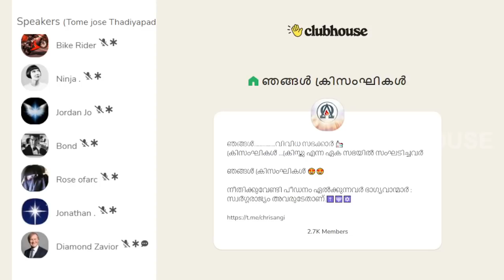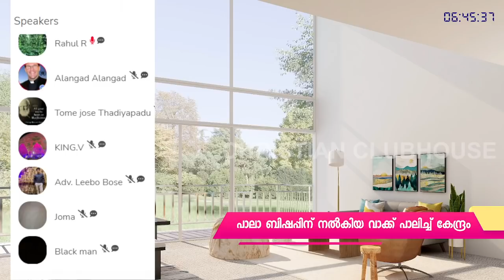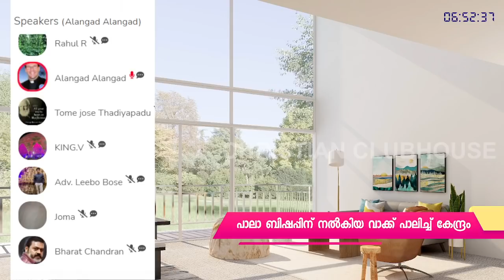സിറിയയിലെ ക്രിസ്ത്യാനികളുടെ ജീവിതം തകർത്ത ഉമറിൻ്റെ കരാർ | Clubhouse Discussion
Chapters
00:00 ഇൻറ്റർ റിലീജിയസ് മാര്യേജ് നല്ലതു. പക്ഷെ..
1:22 ജനാധിപത്യ വിരുദ്ധമായ പുസ്‌തകം
3:25 പാക്‌ട് ഓഫ് ഉമർ
8:45 മനുസ്മ്രിതി vs ഖുറാൻ

Pact of Umar:
After the rapid expansion of the Muslim dominion in the 7th century, Muslims leaders were required to work out a way of dealing with Non-Muslims, who remained in the majority in many areas for centuries. The solution was to develop the notion of the "dhimma", or "protected person". The Dhimmi were required to pay an extra tax, but usually they were unmolested. This compares well with the treatment meted out to non-Christians in Christian Europe. The Pact of Umar is supposed to have been the peace accord offered by the Caliph Umar to the Christians of Syria, a "pact" which formed the patter of later interaction.

We heard from 'Abd al-Rahman ibn Ghanam [died 78/697] as follows: When Umar ibn al-Khattab, may God be pleased with him, accorded a peace to the Christians of Syria, we wrote to him as follows:

In the name of God, the Merciful and Compassionate. This is a letter to the servant of God Umar [ibn al-Khattab], Commander of the Faithful, from the Christians of such-and-such a city. When you came against us, we asked you for safe-conduct (aman) for ourselves, our descendants, our property, and the people of our community, and we undertook the following obligations toward you:

We shall not build, in our cities or in their neighborhood, new monasteries, Churches, convents, or monks' cells, nor shall we repair, by day or by night, such of them as fall in ruins or are situated in the quarters of the Muslims.

We shall keep our gates wide open for passersby and travelers. We shall give board and lodging to all Muslims who pass our way for three days.

We shall not give shelter in our churches or in our dwellings to any spy, nor bide him from the Muslims.

We shall not teach the Qur'an to our children.

We shall not manifest our religion publicly nor convert anyone to it. We shall not prevent any of our kin from entering Islam if they wish it.

We shall show respect toward the Muslims, and we shall rise from our seats when they wish to sit.

We shall not seek to resemble the Muslims by imitating any of their garments, the qalansuwa, the turban, footwear, or the parting of the hair. We shall not speak as they do, nor shall we adopt their kunyas.

We shall not mount on saddles, nor shall we gird swords nor bear any kind of arms nor carry them on our- persons.

We shall not engrave Arabic inscriptions on our seals.

We shall not sell fermented drinks.

We shall clip the fronts of our heads.

We shall always dress in the same way wherever we may be, and we shall bind the zunar round our waists

We shall not display our crosses or our books in the roads or markets of the Muslims. We shall use only clappers in our churches very softly. We shall not raise our voices when following our dead. We shall not show lights on any of the roads of the Muslims or in their markets. We shall not bury our dead near the Muslims.

We shall not take slaves who have beenallotted to Muslims.

We shall not build houses overtopping the houses of the Muslims.

(When I brought the letter to Umar, may God be pleased with him, he added, "We shall not strike a Muslim.")

We accept these conditions for ourselves and for the people of our community, and in return we receive safe-conduct.

If we in any way violate these undertakings for which we ourselves stand surety, we forfeit our covenant [dhimma], and we become liable to the penalties for contumacy and sedition.

Umar ibn al-Khittab replied: Sign what they ask, but add two clauses and impose them in addition to those which they have undertaken. They are: "They shall not buy anyone made prisoner by the Muslims," and "Whoever strikes a Muslim with deliberate intent shall forfeit the protection of this pact."
from Al-Turtushi, Siraj al-Muluk, pp. 229-230.

Chapters